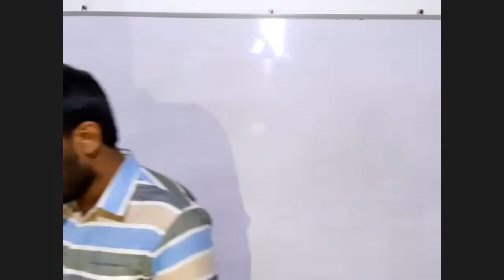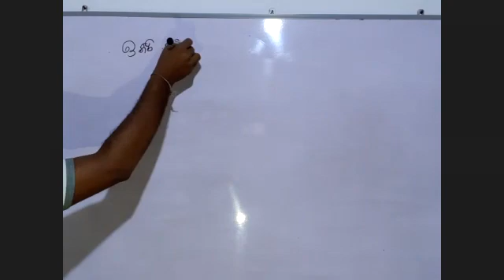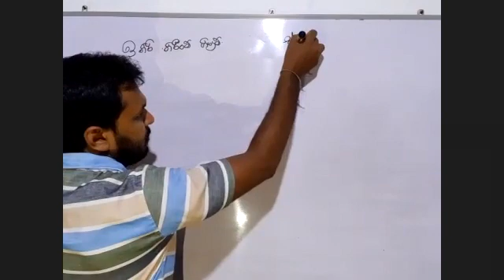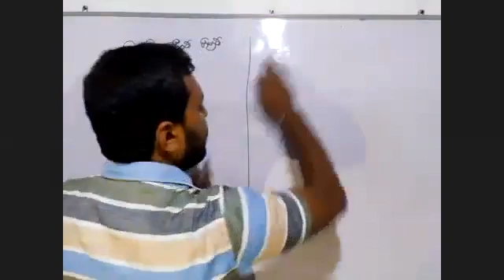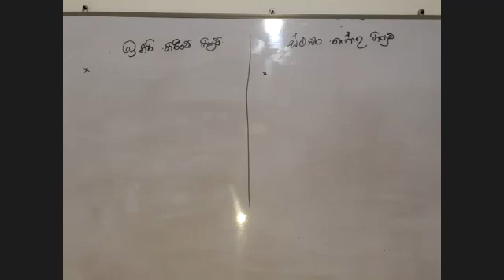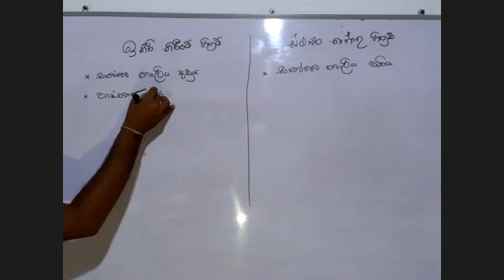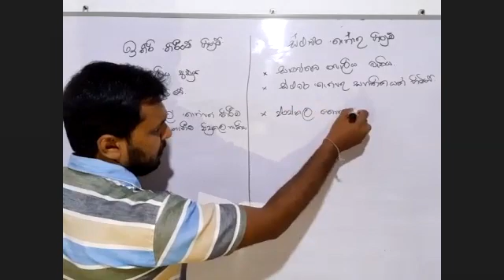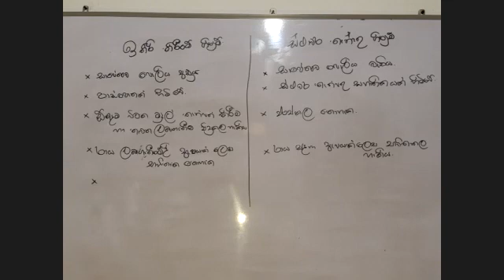11 01 පාඩම වෙලෙඳාම හා උපකාරක සේවා 17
සා/පෙ ව්‍යාපාර හා ගිණුම්කරන අධ්‍යයනය පාඩම් මාලාව / O/L Commerce උපකාරක පංතිය / ප්‍රශ්න පත්‍